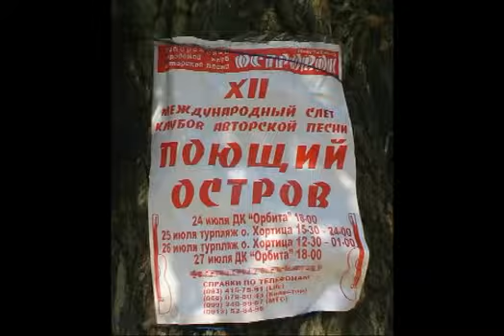Слёт Поющий остров. Запорожье 26.7.2014. Часть 13.